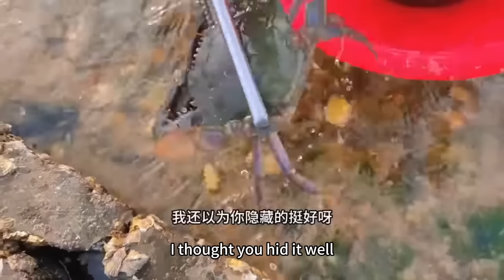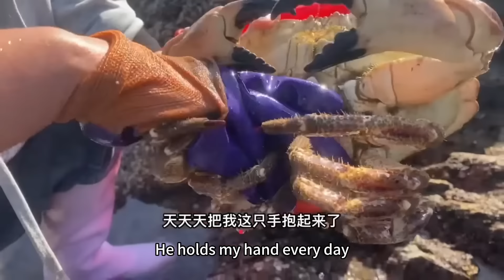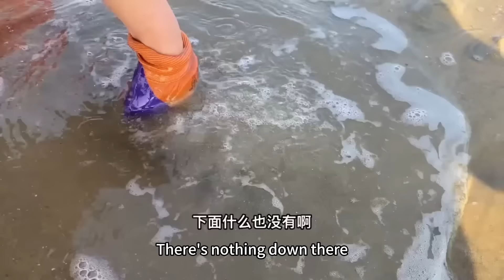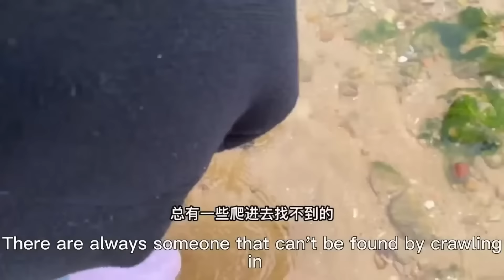Octopus & Lobster: There is a nest of octopus under the stone. The lobster has huge claws.